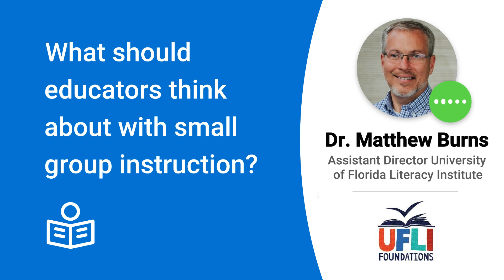Small Group Instruction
Dr. Matthew Burns of the University of Florida Literacy Institute shares what should educators think about for effective small-group instruction.